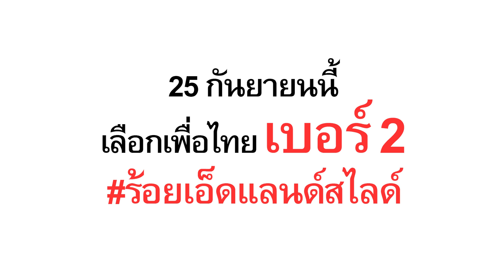25 กันยายนนี้เลือกตั้ง อบจ. ร้อยเอ็ด เลือกเพื่อไทย เศกสิทธิ์ ไวนิยมพงศ์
25 กันยายนนี้
เลือกตั้ง อบจ. ร้อยเอ็ด
ขอพี่น้อง เลือกคนที่อยู่กับเพื่อไทย ไม่หวั่นไหว ไม่เปลี่ยนแปลง
เลือกเพื่อไทย เศกสิทธิ์ ไวนิยมพงศ์
ผลิตสื่อโดย พรรคเพื่อไทย เลขที่ 1770 ถนนเพชรบุรีตัดใหม่ แขวงบางกะปิ เขตห้วยขวาง กรุงเทพฯ 10310 จำนวน 1 ชุด ตามวันเวลาที่ปรากฏ ที่ส่งมาในครั้งนี้